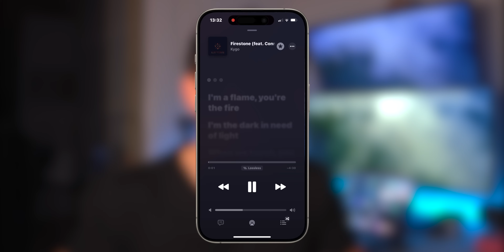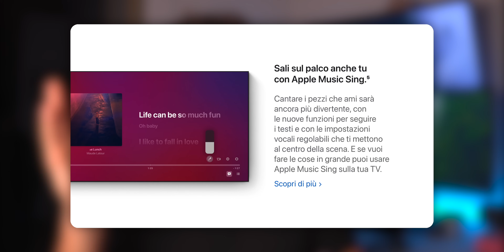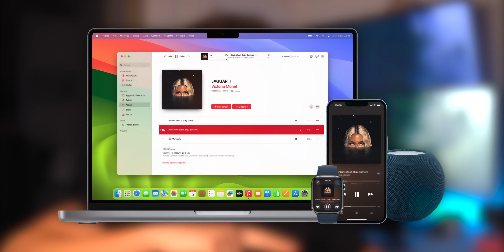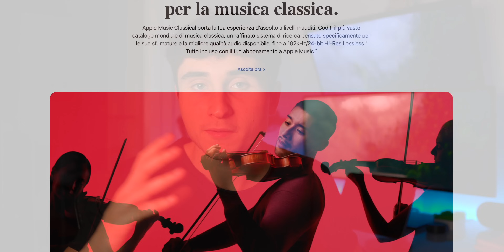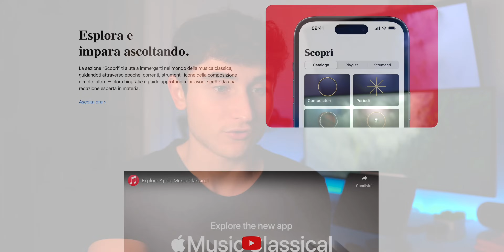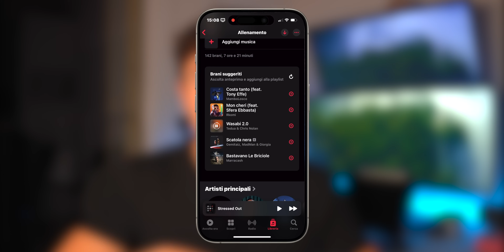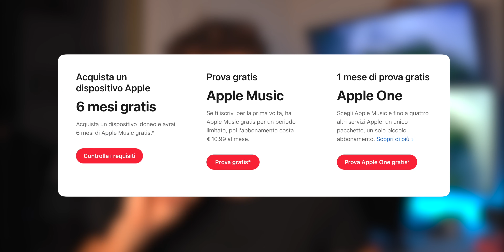Perché USO APPLE MUSIC invece di SPOTIFY?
Sono ormai 2 anni che uso come mio servizio di fiducia per lo streaming di musica Apple Music, ma cosa mi ha portato a sceglierlo rispetto a Spotify? Cosa consiglio a chi è indeciso tra i due? Scopriamolo insieme!

Capitoli
00:00 Introduzione
01:03 Vantaggi di Apple Music
08:28 Vantaggi di Spotify
13:20 Prezzo
14:40 Quale consiglio?
17:16 Conclusioni

Partiamo quindi da cosa mi tiene ancorato ad Apple Music, partendo proprio dall’interfaccia.

Sì, siamo sempre a queste maledette interfaccie.

E’ che è proprio più bella rispetto a quella di Spotify mi dispiace, ma è più semplice, più “moderna” e tutti i giochi di sfuature tra i vari colori che usano spessissimo veramente mi fanno impazzire.

Mi piace anche di più come è stata organizzata l’interfaccia, ad esempio con il testo dei brani che compare con un pulsante, mentre Spotify lo nasconde in basso che non lo so, non mi convince per nulla.

L’altro grande punto di forza di Apple Music, praticamente indiscutibile, è la miglior integrazione con tutto l’ecosistema Apple, che si tratti di utilizzare AirPlay, di ottimizzare gli spazi per lo schermo di iPad, o di chiedere a Siri di riprodurre musica tramite l’HomePod.

In generale, per me che ho tutto di Apple, da iPhone alle AirPods, passando per Mac, iPad, appunto HomePod e tutto il resto, si vede che Apple sviluppa sia hardware che software, e se sui dispositivi come iPhone e Mac Spotify regge comunque abbastanza bene, se parliamo di Apple Watch o iPad il divario è ben più marcato.

Come terzo vantaggio di Apple Music devo assolutamente mettere Apple Music Sing.

Apple Music sing, una funzione che appena arrivata ho adittato come una minchiatina che non avrei mai usato, ma poi, durante quest’ultimo anno, ricordiamolo questa funzione nasce alla fine del 2022, ho scoperto che è veramente il party trick definitivo.

Prossimo vantaggio di Apple Music: il catalogo dei brani offerti.

So che potreste dirmi che praticamente Spotify ed Apple Music si equivalgono in questo campo, che praticamente quello che esce su uno esce anche sull’altro, e avete ragione, ma Apple Music ha un asso nella manica davvero importante.

Infatti è facilissimo su Apple Music importare brani nella tua libreria dal Mac, forse si puo’ fare anche da iPhone e iPad ma non ne sono sicuro magari fatemelo sapere con un commento.

Comunque la parte bella dell’importare brani su Apple Music, a parte il fatto che potete personalizzarli scegliendo titolo, copertina, artista e tutto il resto, è che a differenza di Spotify, che vi permette di ascoltare i brani ascoltati solo in locale,

con il servizio di Apple i brani che caricate vengono caricati e resi disponibili per tutti i vostri dispositivi, come fossero normalissimi brani che poi potete prendere, aggiungere alle playlist e tutto il resto, insomma, potete praticamente caricarci sopra qualsiasi brano non sia “nativamente disponibile”.

Vantaggio numero 5: la qualità audio.

Non è un segreto che Apple, con l’offerta di Audio Lossless e Hi-Res Lossless offra una qualità di ascolto ben superiore a quella di Spotify, che non è bassa per l’ascolto in streaming con un paio di cuffiette bluetooth, ma l’esperienza Apple Music è decisamente superiore, in particolar modo se avete a disposizione della strumentazione per l’ascolto di alto livello.

Comunque, anche per chi come me non è un audiofilo e ha semplicemente un paio di AirPods, Apple Music ha anche l’audio spaziale con Dolby atmos, che per me davvero cambia tanto l’esperienza di ascolto di tutti quei brani che lo supportano, è veramente un’esperienza che merita quantomeno di essere provata.

Chiudo la sezione dei vantaggi poi con una piccolezza che però preferisco rispetto a Spotify: il fatto che i Podcast abbiano una loro App e non siano mischiati con le mie canzoni.

Semplicemente, mi piace molto di più l’approccio di Apple che offre due App separate dove trovare i contenuti che vglio ascoltare in quel momento. Tutto qui.

Come ultimissimo vantaggio, scusate me lo stavo quasi dimenticando non l’ho neanche scritto dato che per me è praticamente irrilevante ma merita almeno una nomina dai, è apple music classical,

 il servizio parallelo ad Apple Music incluso nell’abbonamento che se siete appassionati di musica classica dovrebbe portarvi a scegliere l’offerta di Apple senza pensarci due volte.